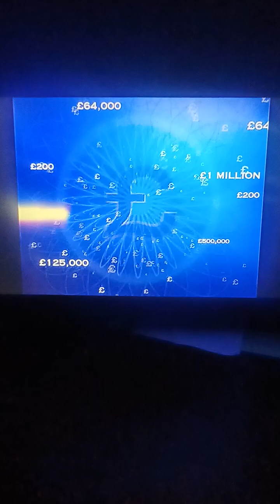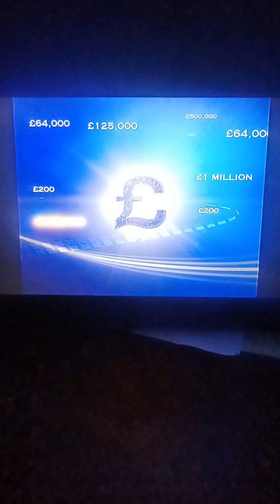Who Wants To Be A Millionaire UK Real Cash Prize Edition John Carpenter Game #57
The Real Cash Prize Edition was the 5th Edition of Who Wants to Be a Millionaire games that were released in the UK. The gameplay is nearly identical to the Family Entertainment Edition, with the lone exceptions being the addition of the Switch Lifeline as well as brand new soundbyte/video question at both the 2,000 and 64,000 pound question

NOTE: The drawing for the real cash prizes(5 1,000 pound winners and 1 10,000 pound winner) is no longer active, as the draw ended on April 30th, 2008.